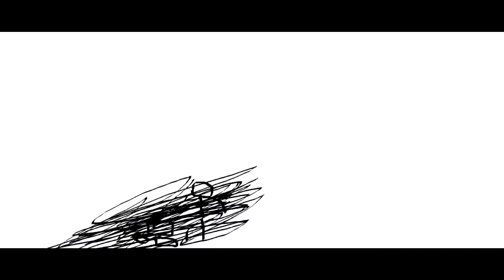THE EPICNESS OF Funny Angry Destroy Voice Tops + Funny Destroy Tops + Funny Tops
Funny Tops + [Funny Destroy Tops] + Funny Angry Destroy Voice Tops (Swap)

(Free)